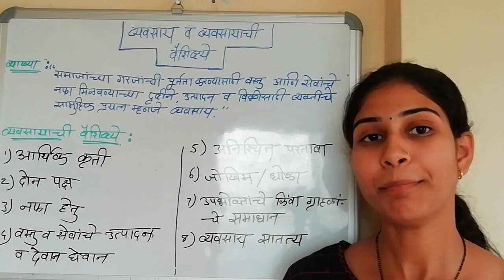11वी कॉमर्स।व्यवसाय व व्यवसायाची वैशिष्ट्ये ( Business and it's features)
Hellow friends,
Friends जर तुहाला अर्थशास्त्र,S/P, O/C , Accounts , त्याचप्रमाणे B.com, M.Com चा संपूर्ण course घेणार अहो त्याकरिता ,

11thcommerce#व्यवसाय#व्यवसायाचीवैशिष्ट्ये

धन्यवाद! 😊👍